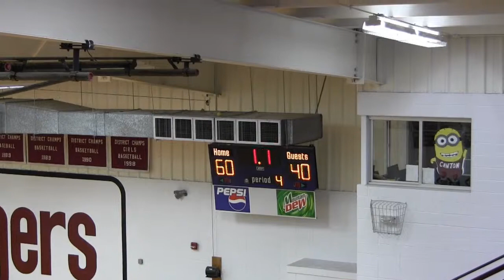Canton vs Marion County 02172015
Canton Tigers varsity basketball vs Marion County.  2/17/2015.